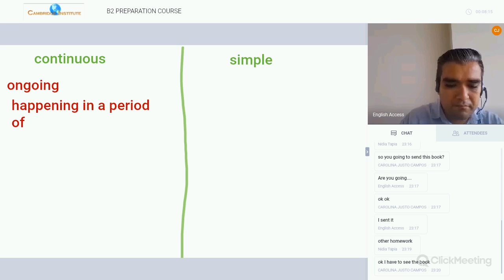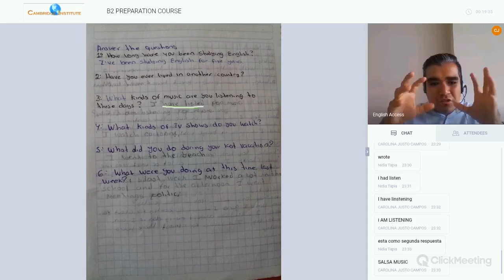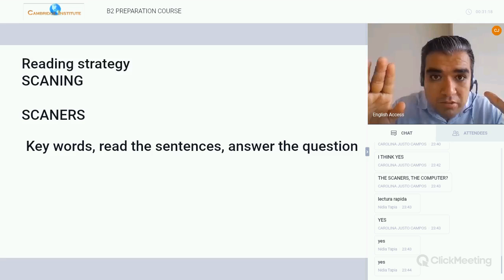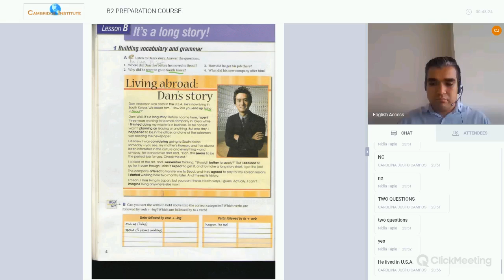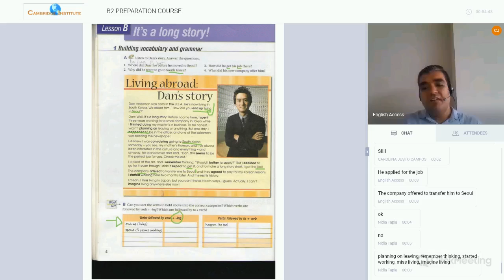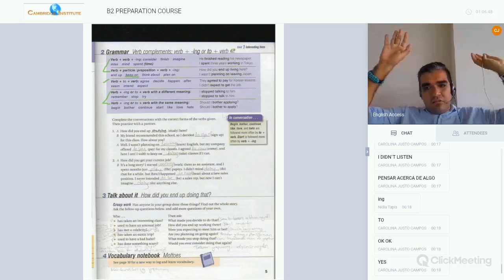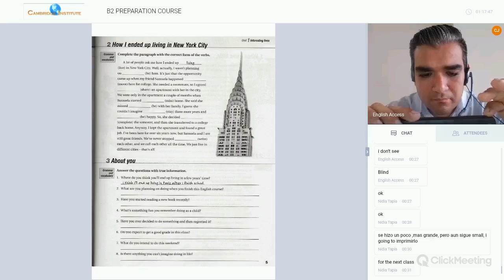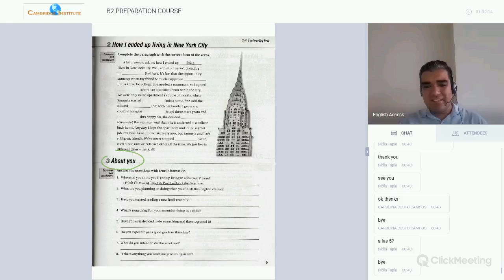B2 PREPARATION COURSE